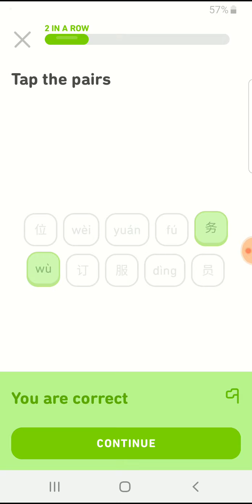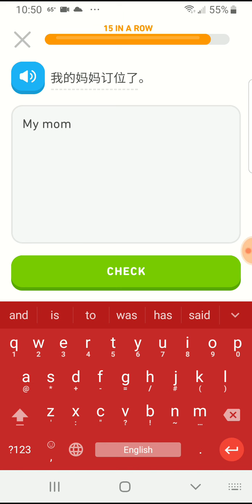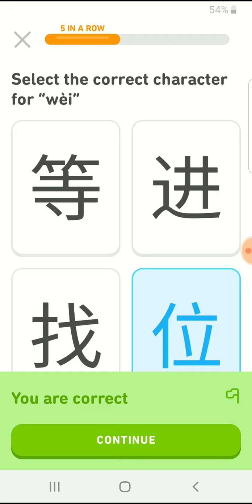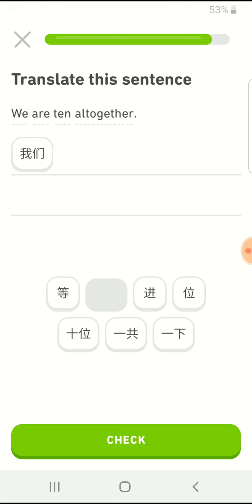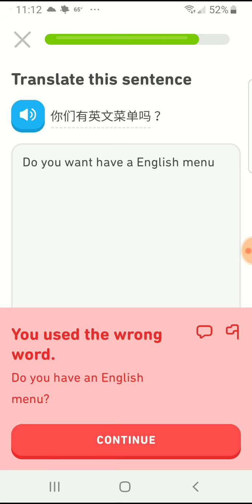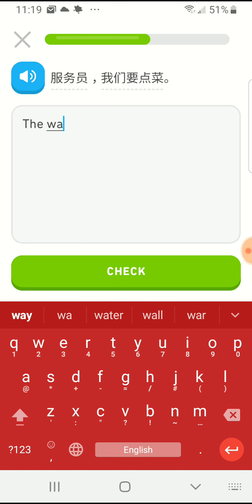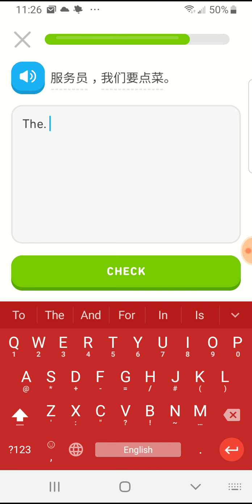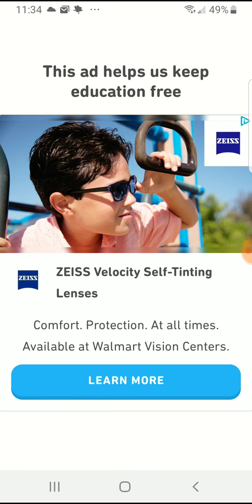C.C.I.Duolingo 9/15/2019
Start doesn't have any comments